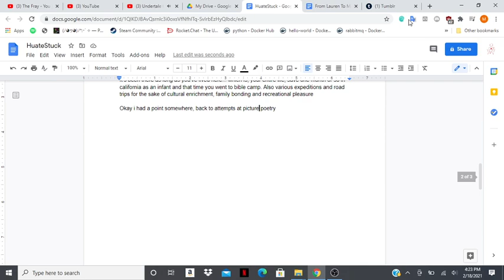attempt to write a living requiem